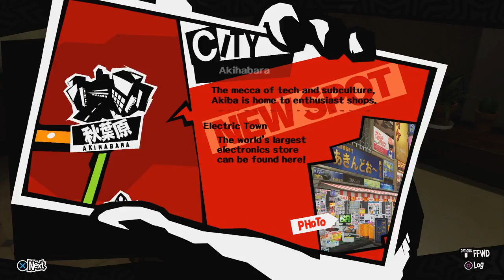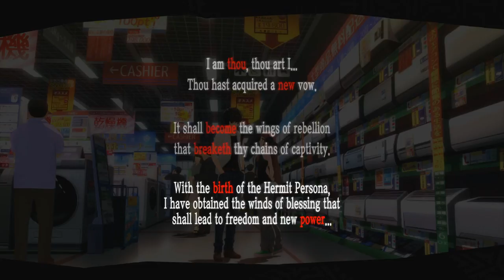Persona 5 - Capítulo 85: AKIHABARA!!! [Legendado PT-BR]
Hey, seja bem-vindo ao meu Let's Play em HD, 100% Legendado em Português de Persona 5, para PlayStation 4. Neste capítulo de Persona 5, NÓS VAMOS PARA AKIHABARA!